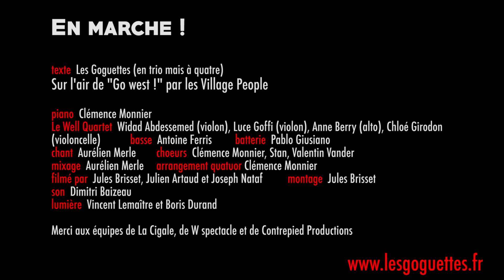En Marche ! (live) - Les Goguettes (en trio mais à quatre)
Nouveau spectacle "Troisième quinquennat" en tournée partout en France !

** PARIS (La Cigale) - du 27 au 30 mars 2024 **
** LUDRES (Espace Chaudeau) - 4 avril 2024 **
** LILLE (Théâtre Sébastopol) - 16 mai 2024 **
** CLERMONT-FERRAND (Maison de la Culture) - 29 mai 2024 *
** LYON (Le Radiant) - 30 et 31 mai 2024 **
** SAINT-ETIENNE (La Comète) - 3 et 4 octobre 2024 **
** TOULOUSE (Casino Barrière) - 22 janvier 2025 **

Enregistré en public à La Cigale (Paris) le 18 avril 2023
Texte : Les Goguettes (en trio mais à quatre)
Sur l'air de "Go west" par les Village people

Chant : Aurélien Merle / Chœurs : Clémence Monnier, Stanislas de Fournoux et Valentin Vander
Piano : Clémence Monnier
Le Well Quartet : Widad Abdessemed (violon), Anne Berry (alto), Chloé Girodon (violoncelle) et Luce Goffi (violon)
Basse : Antoine Ferris
Batterie : Pablo Giusiano
Arrangement quatuor : Clémence Monnier
Lumière : Boris Durand et Vincent Lemaître
Images : Joseph Nataf, Jules Brisset et Julien Artaud
Son : Dimitri Baizeau
Mixage : Aurélien Merle
Montage : Jules Brisset

Un grand merci aux équipes de La Cigale, W spectacle et Contrepied Productions

Emmanuel – Il est parmi nous
Emmanuel – Alors réjouissez-vous
Emmanuel – Il a quitté l'Olympe
Jupiter – Alors qu'il gagnait une blinde

Chez Rothschild – Il récrit ici-bas
Emmanuel – Les Tables de la Loi
Emmanuel – C’est lui le monde d’après
Emmanuel – Et mon cul, c’est du poulet

En marche – Vers un avenir radieux
En marche – Vers un monde merveilleux
En marche – C'est fini les partis
En marche – Oui un seul ça suffit

Emmanuel – taquine les étudiants
Emmanuel – baisse les aides aux logements
Il faut voir – un peu comment ils se fringuent
Et en plus – ils nous coûtent un pognon de dingue

Emmanuel - taquine les retraités
Emmanuel - augmente la CSG
Et tant pis - si ça te fait moins d’argent
On s’en fout - y a pas marqué “ruissellement”

En marche – Apprends à te nourrir
En marche – Et tu pourras l’ouvrir
En marche - Si tu rêves du Grand Soir
En marche - Paye-toi déjà un costard !

Emmanuel - respecte ton opinion
Emmanuel - mais c’est lui qui a raison
Pas besoin - de te creuser trop la tronche
Emmanuel - Il a déjà les réponses

Emmanuel - a gavé les gauchistes
Emmanuel - et bouffé les centristes
Et la droite - il en fait de la charpie
C’est vraiment - le sauveur de la démocratie

En marche – Vive le pragmatisme !
En marche – À bas les populismes !
En marche – Le peuple c'est des glandus
En marche – Ils n'ont qu'à se bouger le cul

Comme nous – Nous on est conquérants
Oui nous – On est entreprenants
En marche – Pour le pouvoir d'un seul
En marche – Et rien pour vos gueules !

En marche – Votons les pleins pouvoirs !
En marche – Et chantons sa Gloire !
En marche – Et que son règne dure !
En marche – Vivement une bonne dictature !

EN MAAAAAAAAAAARCHE !